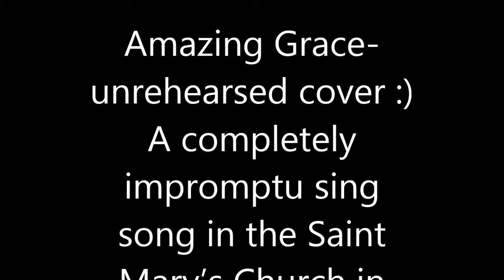Amazing grace, cover Rebecca & Anne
Saint Mary’s Church in Iqrit
soo I guess The spirit overtook us and we sang this unrehearsed (and in fact never sung before !) for our apprciative unassuming audience of volunteers we were all on a day  trip with.Thank you